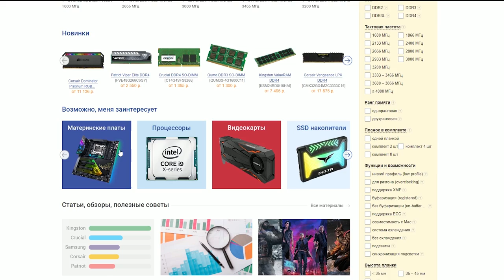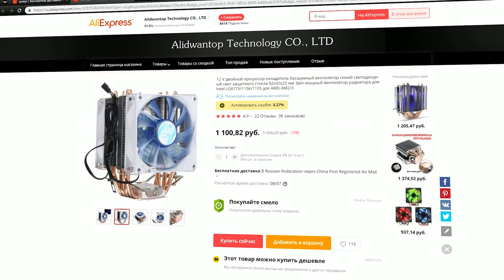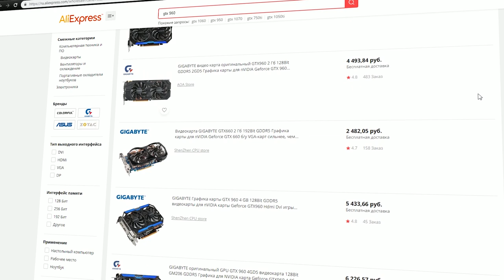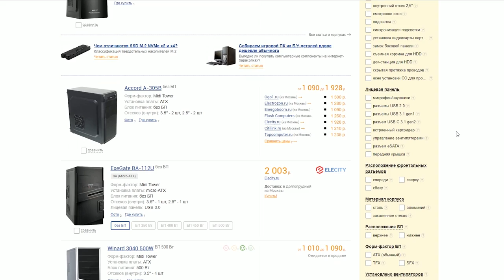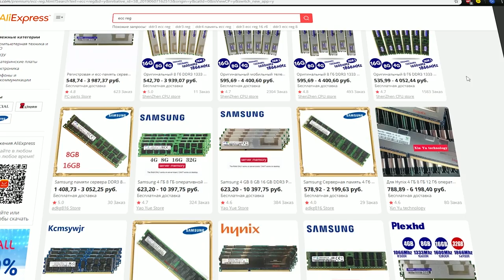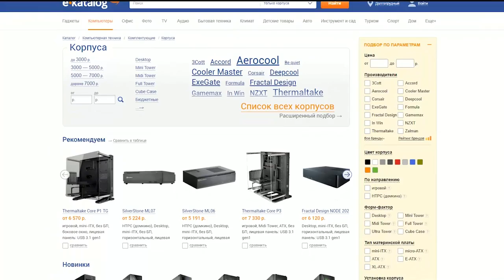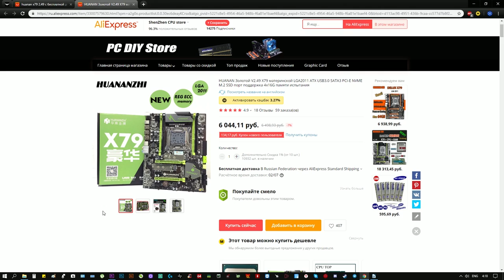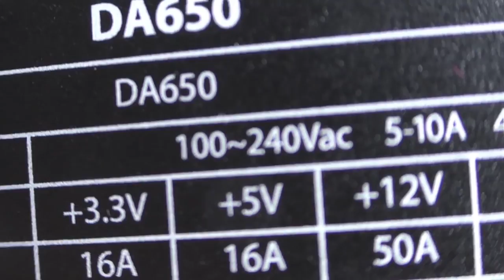3 ИГРОВЫЕ СБОРКИ с AliExpress в 2019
Компленкующее ПК
Процессоры Xeon, материнки Huanan — все это уже несколько лет как стало привычным для сборки недорогих игровых ПК из Китая.  Давайте посмотрим, что можно собрать с Алиэкспресс для игр в бюджете 20, 30 и 50к рублей. В этом видео - соберем БЮДЖЕТНЫЙ игровой компьютер с AliExpress.